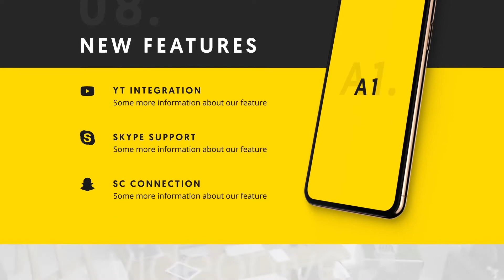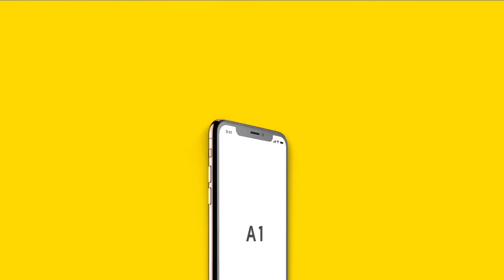A1 - App Promo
A1 – App Promo is an After Effects Template. It is great for your Application Promo/Presentation/Explainer

Silver and Gold Phone Versions

Main Features:

- 15 Pre-made Scenes

- Phone Color Change in 1 Click! Silver and Gold (+ Custom matte colors)